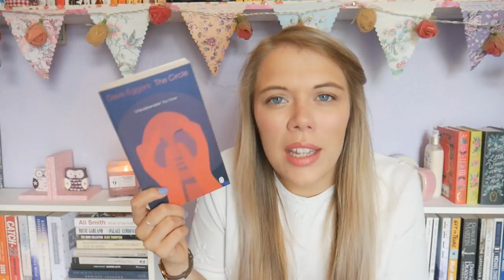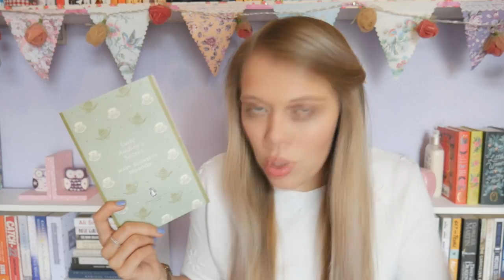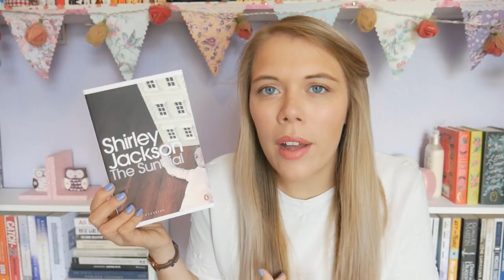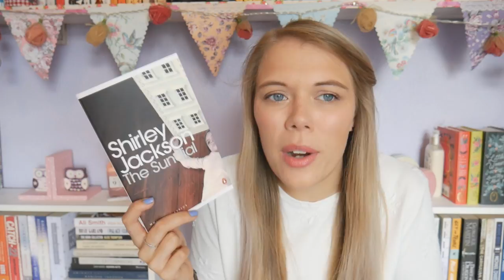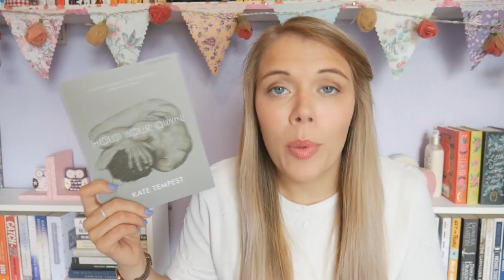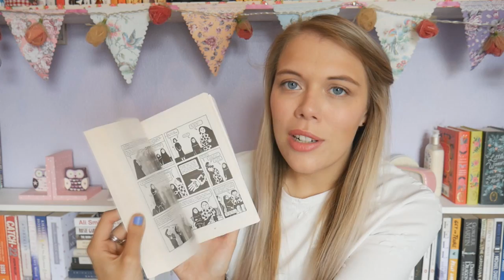July TBR | shoutame 2017